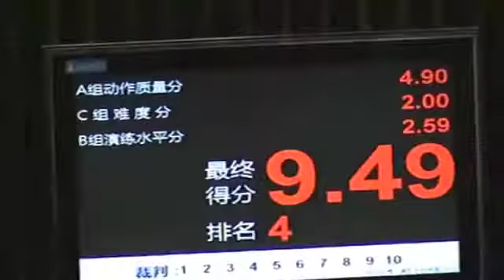Li Jian Ming (Liaoning) - Nangun [2012 China Mens Wushu Nationals]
Li Jian Ming from the Lioaning Wushu Team competing in Nan Gun (Southern Staff) at the 2012 China Men's Wushu Nationals held from September 7-9, 2012 in Changshu, Jiangsu, China.  Final Score: 9.49 - 8th Place